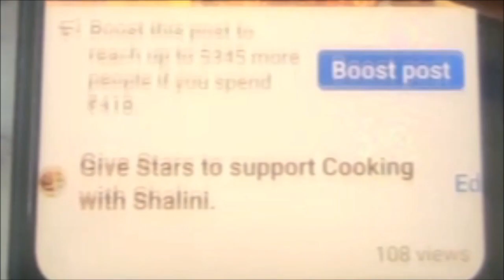Mango Dessert |5 मिनट वाले मजेदार Mango Shrikhand जिसे खाकर लोग आपकी तारीफ करेंगे Golgappa Pani Puri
Mango Dessert |5 मिनट वाले मजेदार Mango Shrikhand जिसे खाकर लोग आपकी तारीफ करेंगे Golgappa Pani Puri, Mango shrikhand recipe | mango shrikhand | shrikhand recipe | mango desert | amarkhand mattha recipe